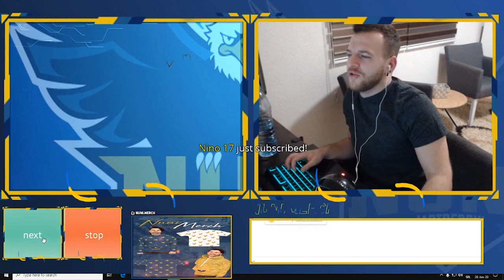🔴 Nuni i pjevanje (sijecanj) 🔴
Namik nuni Đulić